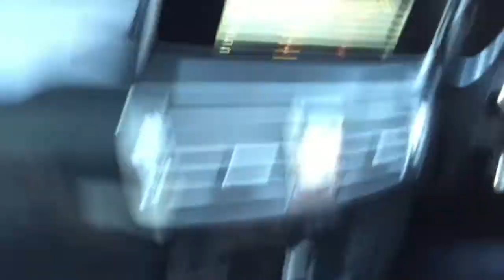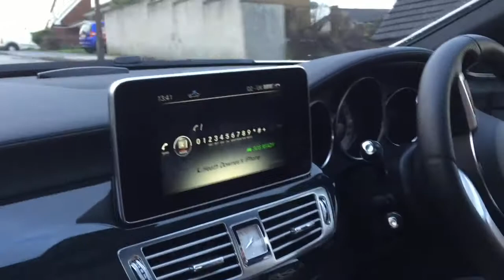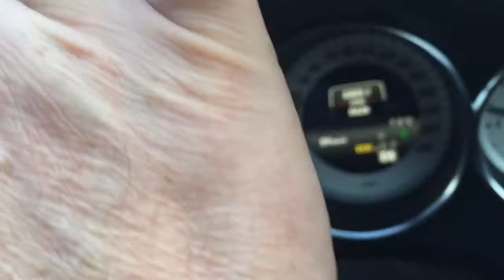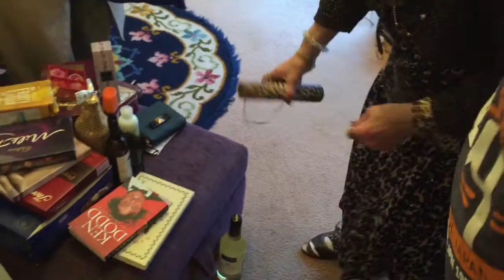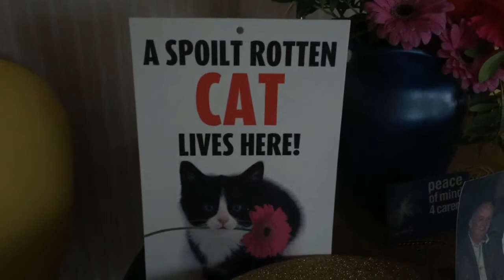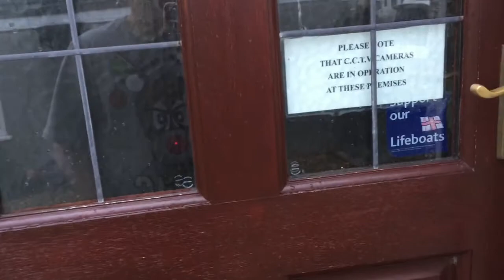Christmas Day 2014 - Picking Up Mum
A little video of me and Michael collecting Mum on Christmas Day 2014. Just for fun.